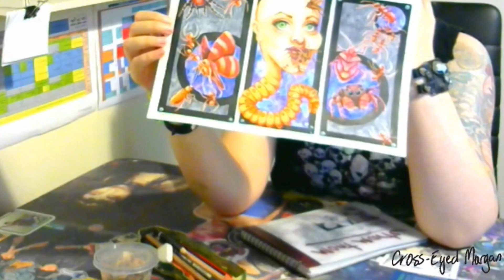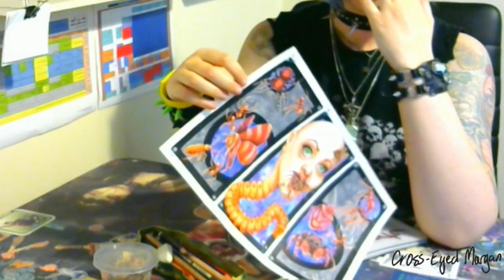Artist Fails at Filming: New Videos Coming Soon | Cross-Eyed Morgan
Lowbrow, horror artist

Watch me fail at filming an introduction video for YouTube. New videos coming soon!
My first go at captions too, so not having any audio was a bit of a plus this time (hehe).

@crosseyedmorgan for all Social Media.